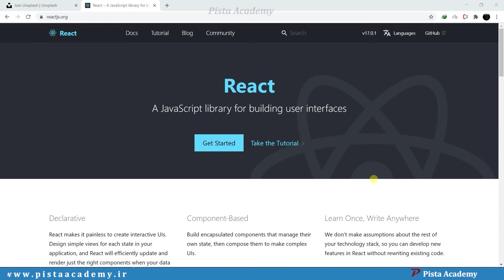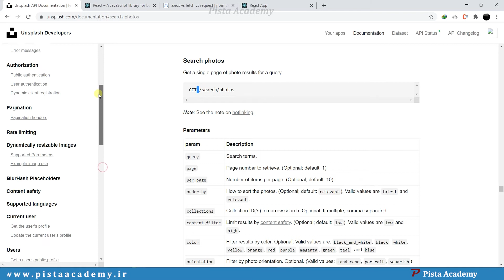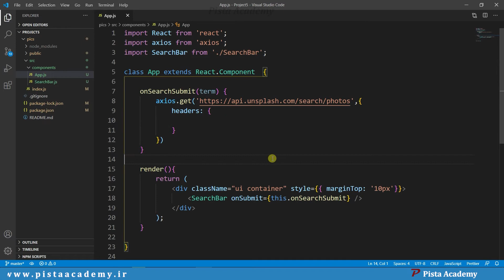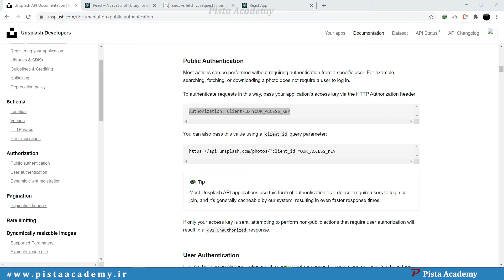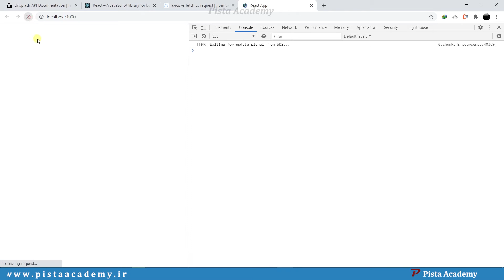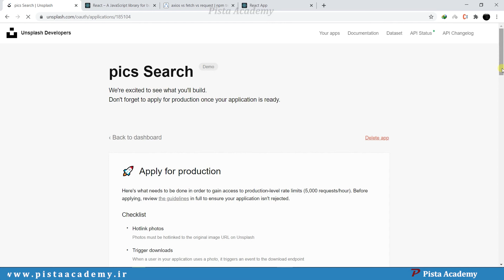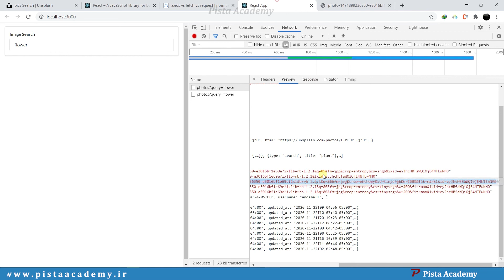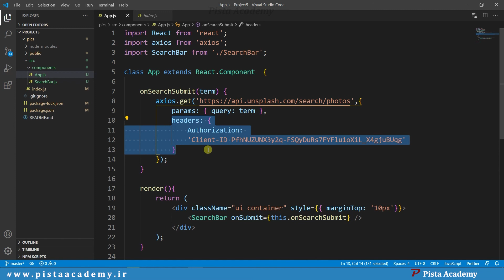آموزش ریکت - جلسه بیست و نهم